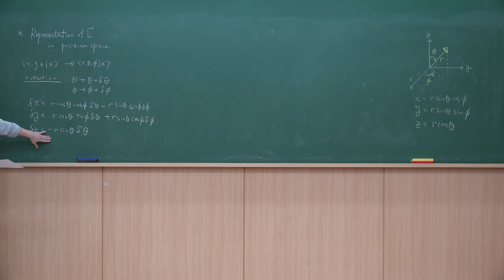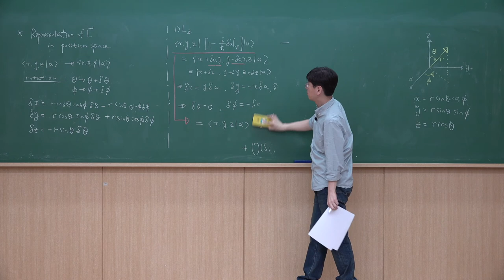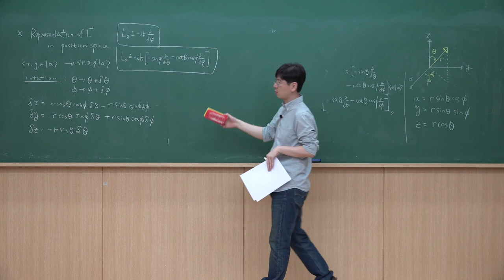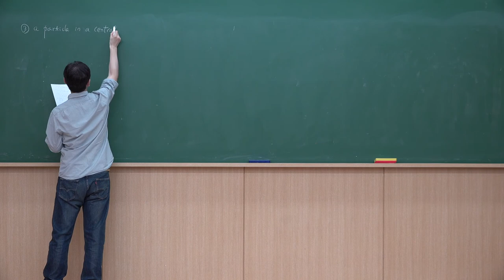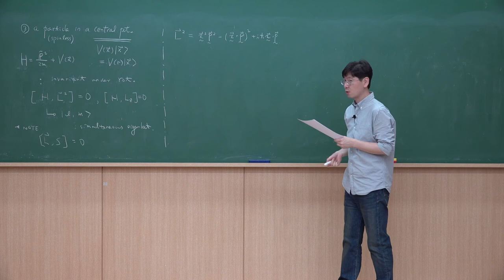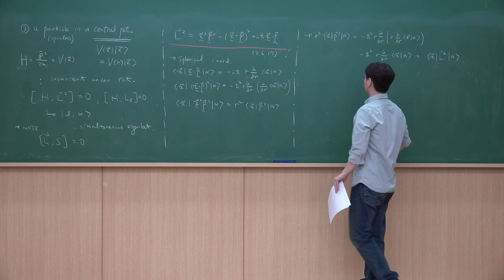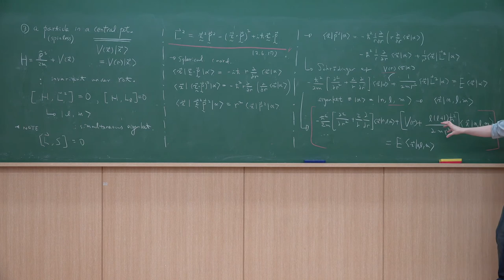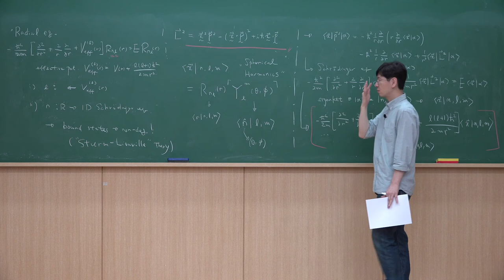대학원 양자역학 I - 제23강: Orbital Angular Momentum, a Particle in a Central Potential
GIST 물리-광과학과 대학원 현대양자물리I 2020년 봄학기 온라인 강의 자료입니다. 노트
Lecture 23: Orbital Angular Momentum, a Particle in a Central Potential